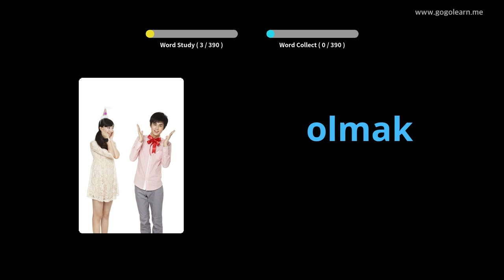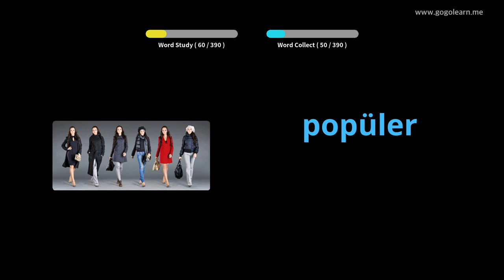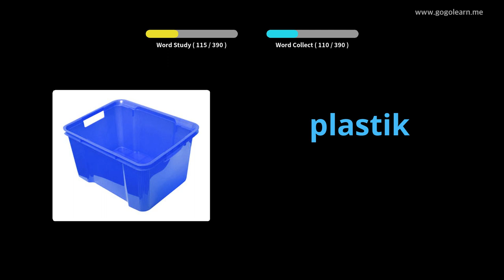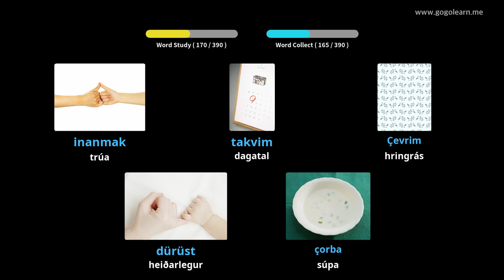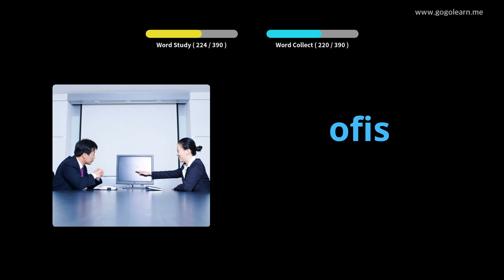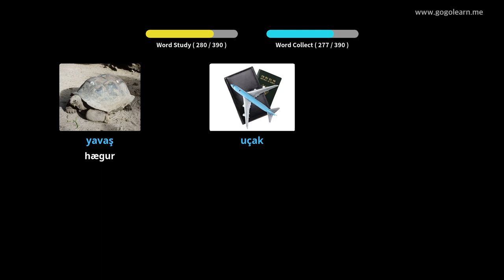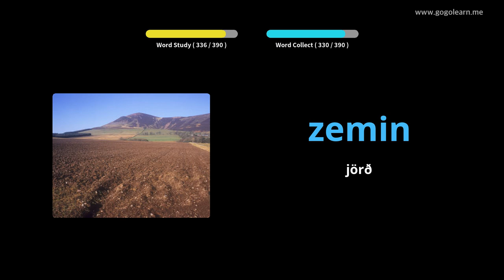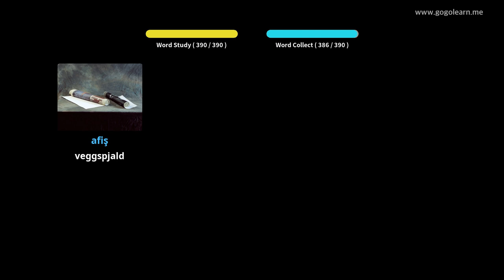Lærðu Tyrknesku Í Gegnum Myndir |Tyrknesku Orðaforði Miðskóli 1 | Golearn